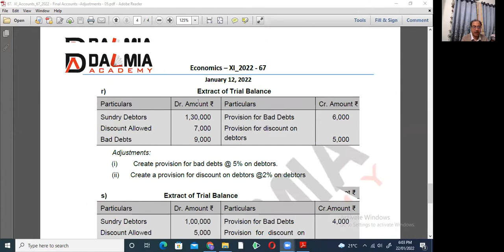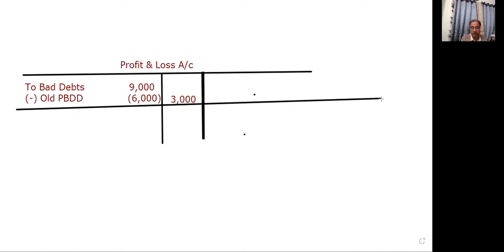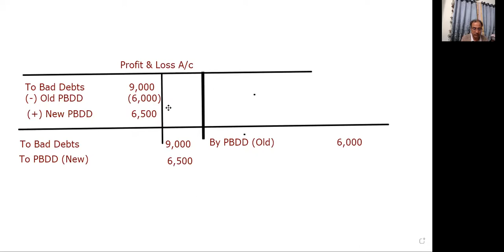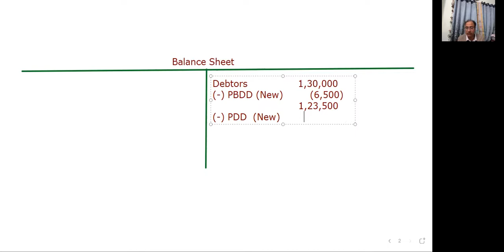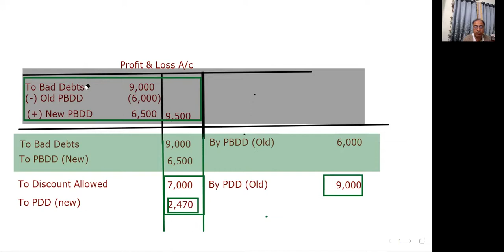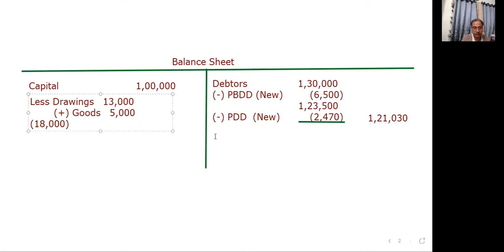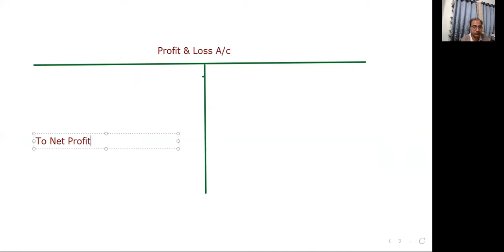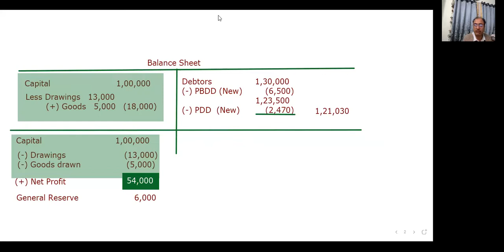126 Dalmia Academy Accountancy XI - Final Accounts -13 (Doubts on Adjustments)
Explanation of Doubts on Final Accounts adjustments